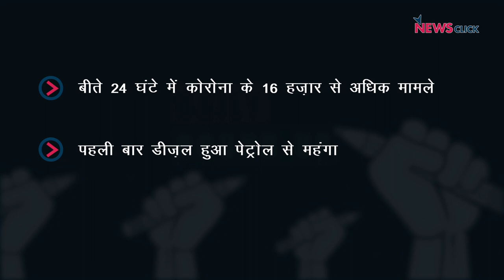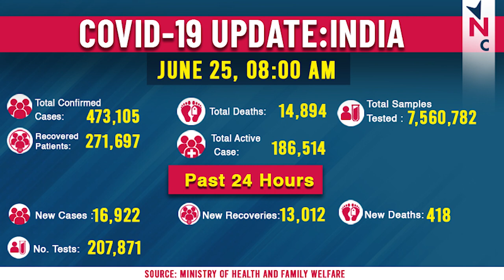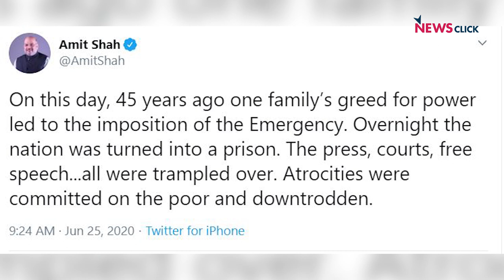आपातकाल की सालगिरह पर अमित शाह के बोल और पेट्रोल से कीमती डीजल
आज के डेली राउंड आप में हम बात करेंगे डीज़ल और पेट्रोल की बढ़ी कीमतों और आपातकाल के 45 वीं सालगिरह पर।